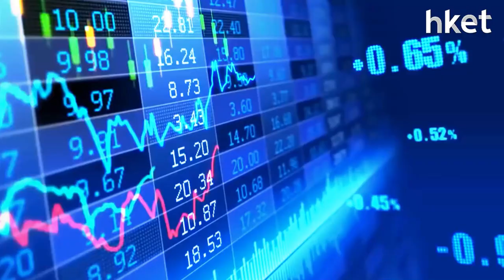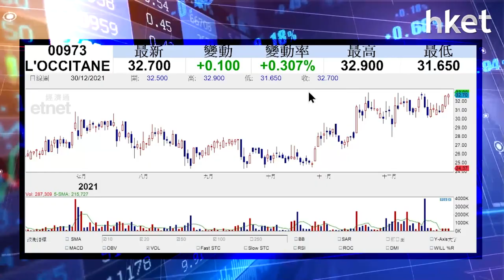【潛力股精選】梁耀康：L'OCCITANE（00973）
L'OCCITANE歐舒丹（00973）今年在大市低沉氣氛下，無論業務抑或股價均維持強勢表現，今年更宣布收購美國護理品牌Sol de Janeiro，綜合多方利好消息，獨立股評人梁耀康認為歐舒丹股價有力再向上突破，建議投資者可考慮買入，詳細分析及策略如何？立即點撃收看/收聽。

重溫《ET講股通》梁耀康：檢閱恒指最強最弱股部署